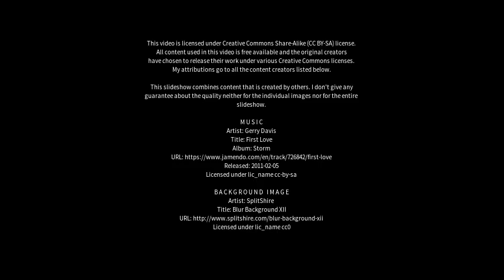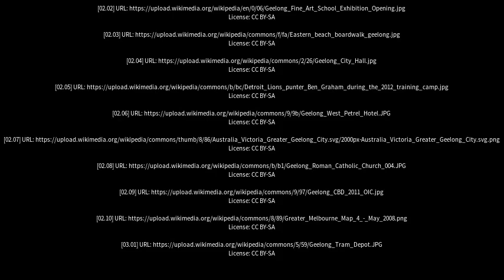Best places to visit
Best places to visit - Geelong (Australia) Best places to visit - Slideshows from all over the world - City trips, nature pictures, etc.